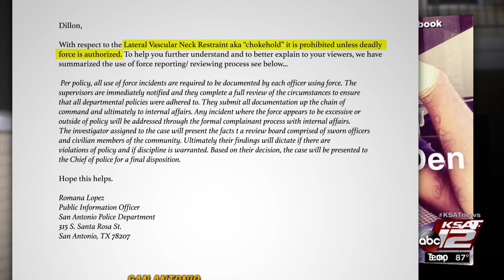Watch: SAPD officer uses chokehold on suspect as another repeatedly punches him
Cellphone camera video provided to the KSAT 12 Defenders shows a San Antonio Police Department officer using a chokehold on a suspect while a second officer repeatedly punches him in the kidneys and ribs.